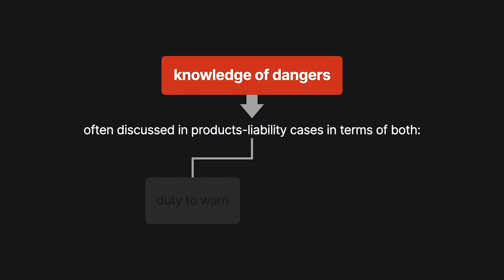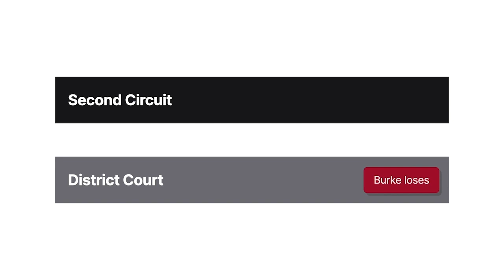Burke v. Spartanics, Ltd. Case Brief Summary | Law Case Explained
Burke v. Spartanics, Ltd., 252 F.3d 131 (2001)

Knowledge of dangers is often discussed in products-liability cases in terms of both a duty to warn and causation. Burke versus Spartanics Limited examined jury instructions given to help navigate these issues.

Alphonso Burke worked at Metal Etching Company. Burke used a metal-shearing machine for around seven months, knew how it worked, and knew it was dangerous for operators to put their hands on the cutting plane while the machine was in use.

Spartanics Limited manufactured the machine with a ramp at the back that used a conveyor belt to clear cut materials from the back of the machine. A warning label on the front of the machine told operators not to get close to the cutting mechanism, but there wasn’t a warning on the back of the machine.

The machine at Metal Etching used by Burke had an additional ramp installed above the conveyor ramp to catch cut metal before it could get to the conveyor because the original ramp created a hazard. After Metal Etching altered the machine, operators had to clear cut materials from the machine by hand and brace themselves by putting one hand on the machine’s cutting surface.

While Burke’s supervisor was training Burke on a specific use for the machine, Burke thought the supervisor had finished setting up the job and went to remove cut metal from the back of the machine. Following Metal Etching’s usual practice, Burke put his right hand on the cutting surface. The supervisor began to make a cut and cut off Burke’s fingers that had been on the cutting plane.

Burke sued Spartanics, claiming the machine was defectively designed and Spartanics failed to adequately warn operators of the machine’s dangers. Spartanics impleaded Metal Etching. The jury was instructed that Spartanics had no duty to warn if Burke knew of the danger or if the danger was obvious and generally known. The jury returned a verdict against Burke. Burke appealed.

Want more details on this case? Get the rule of law, issues, holding and reasonings, and more case facts

Have Questions about this Case? Submit your questions and get answers from a real attorney